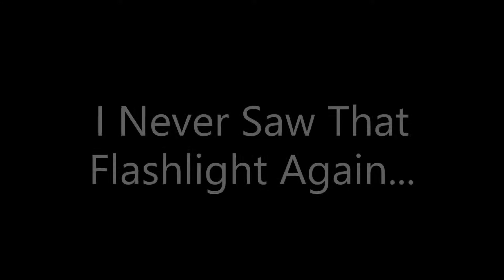How Is Our Communication This Bad? LOL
Just some highlights from a Gideon game highlighting how we somehow manage to function despite our terrible communication. XD